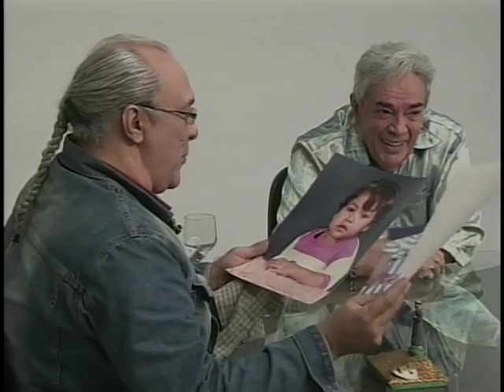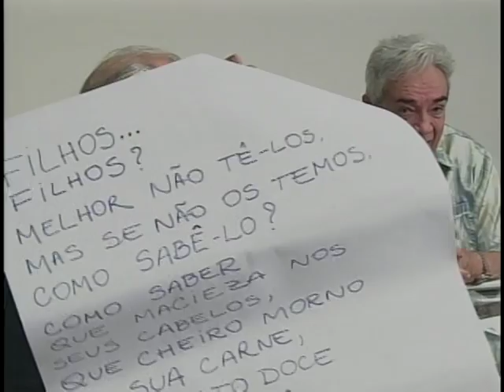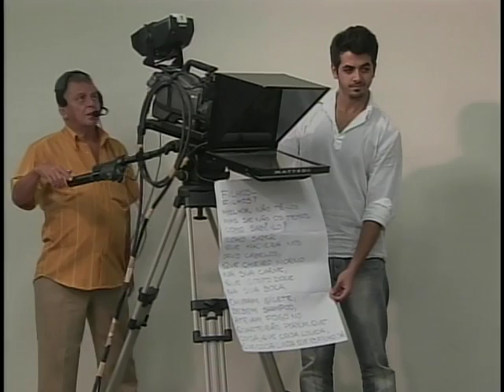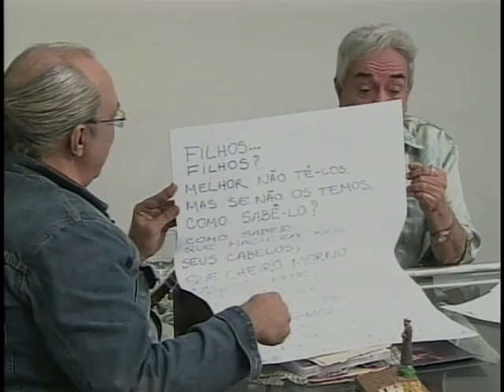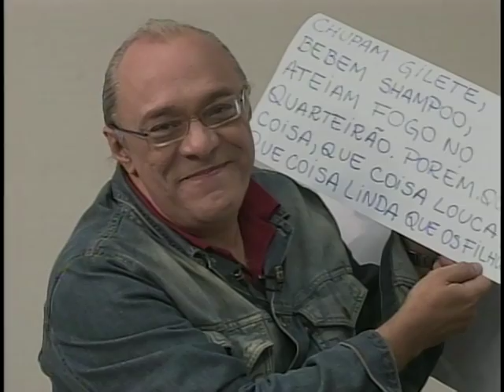PROGRAMA DIALOGO ARY SHERLOCK BL_02